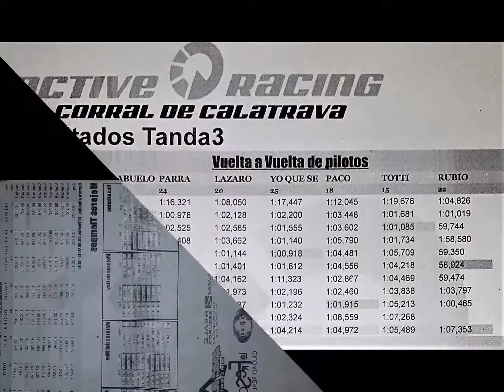Dia de kart. 3ª parte de 4. 1ª carrera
3ª parte. 1ª carrera.
pachanga entre amigos, machete entre dientes!! jejej
cámara y piloto. parra_elpelines !! ;)
circuito karting corral de calatrava. ciudad real.